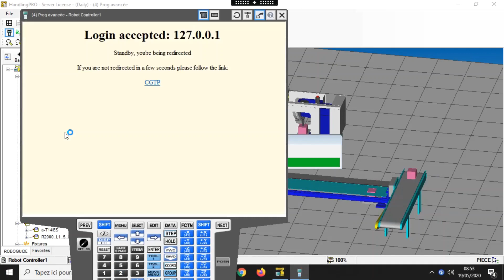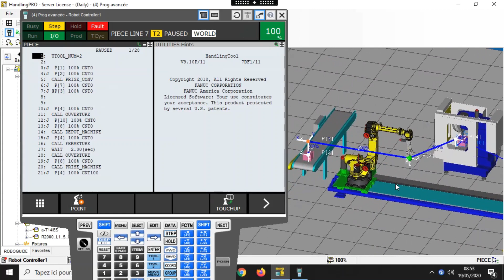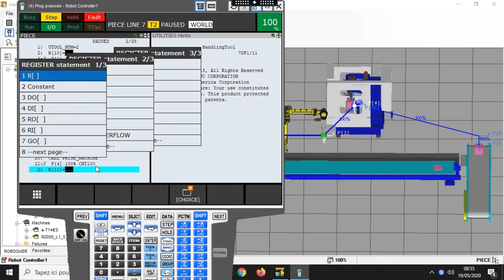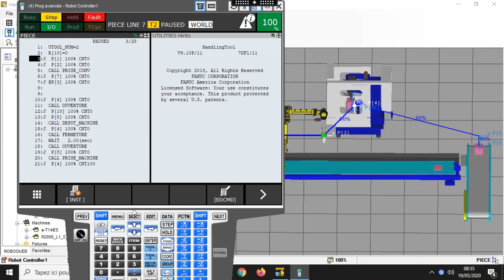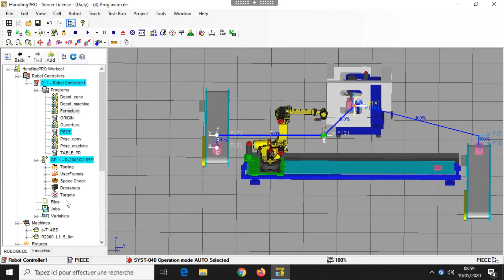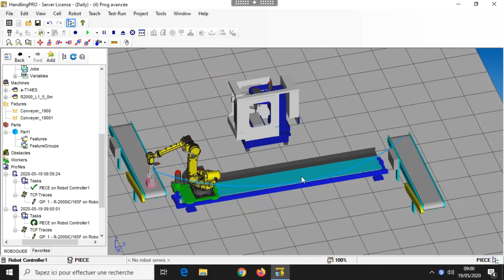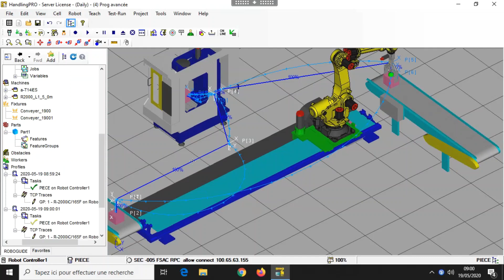Tuto13 IF et JMPLBL Roboguide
Tutoriel présentant l'utilisation des conditions if et des instructions de jump label.